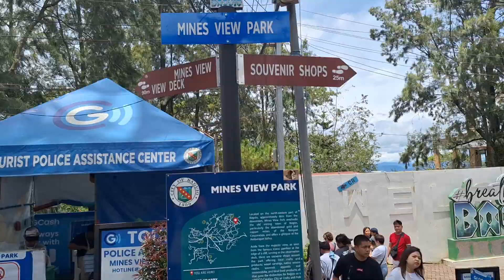Mines View||Baguio City||Travel Philippines